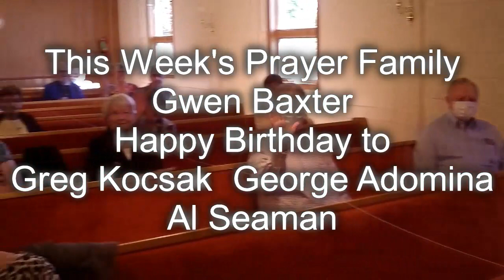23 09 17 God Is Thinking of Us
Video from Memorial Baptist Church, Yardville, NJ.  Rev.Dr. Gina Jacobs-Strain  speaking
“God Is Thinking of Us”  September 17, 2023
American Baptist Women’s Sunday
Find Us at   (What3Words address)///aims.flat.palm
58P7+97 Hamilton Township, New Jersey